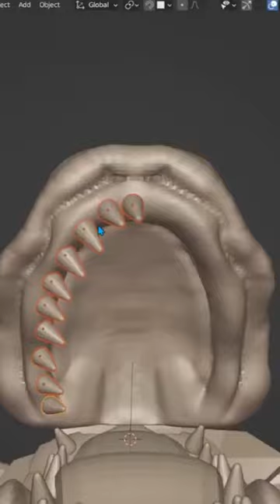Feed me, Seymour - but in 3D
Part of Sculpt January 2023 Challenge
Day 21 - Alien Plant
Inpired by "Little shop of horror" film